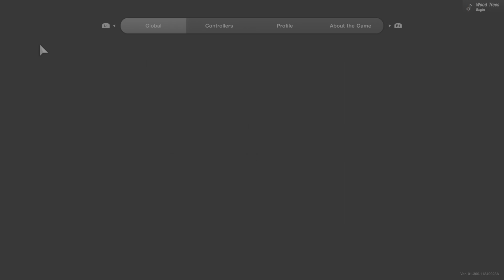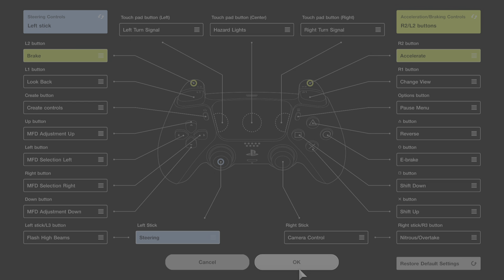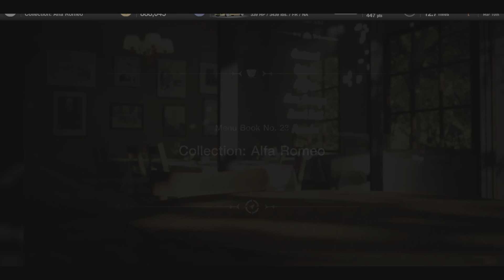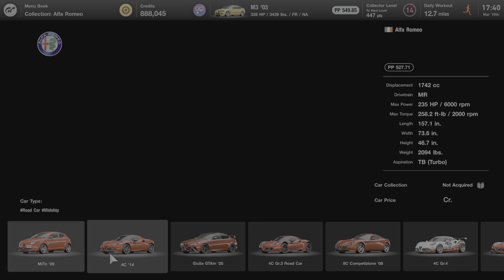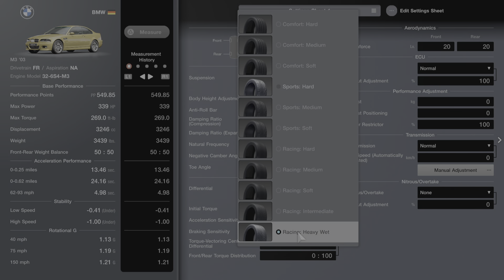Gran Turismo® 7 PSVR 2 Part 37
Note: I ended the last race where I did because the PS5 recording counter, which had popped up at the 55:00 mark, was at about 59:50, and PS5 recordings are limited to 1 hour.
This Part 37 PS5-recorded 1080p HDR vp9 .webm video can be downloaded here (7.04GB):